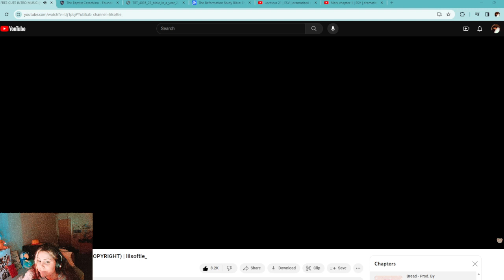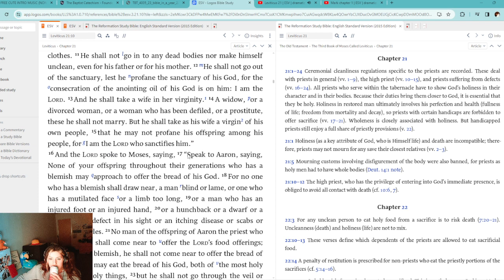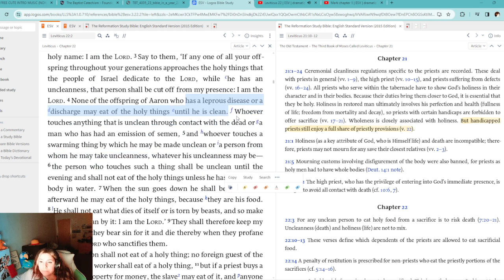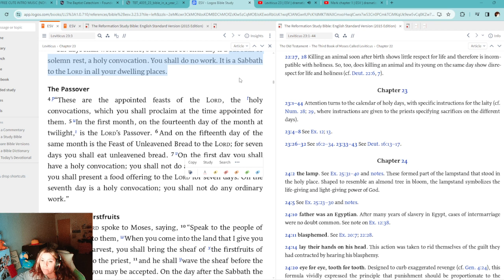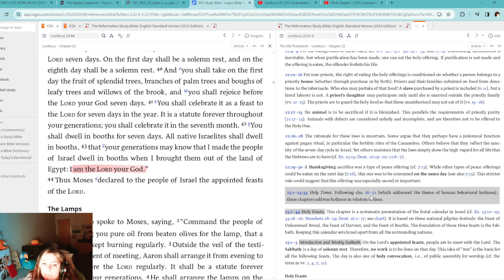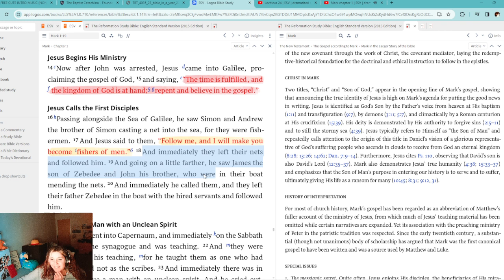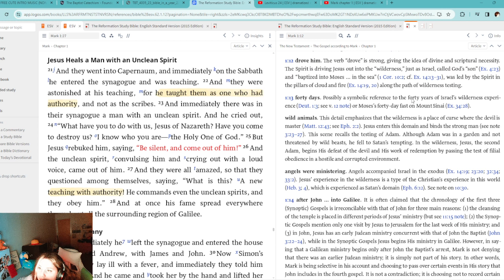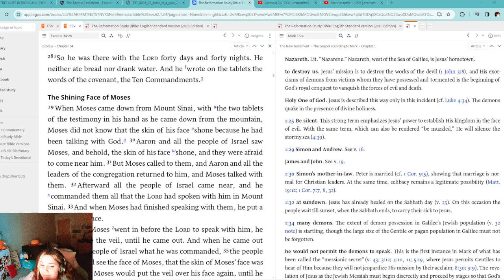Day 46 - Feb 15 - Bible in a Year ✨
2 Timothy 3:16-17 💕🫶